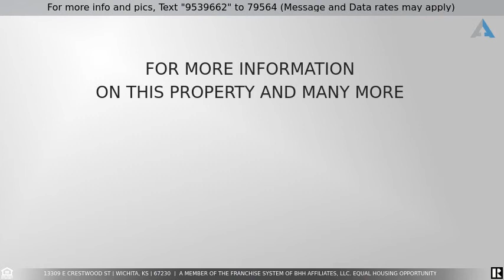Priced at $319,900 - 13309 E Crestwood St, Wichita, KS 67230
Great low price on this FANTASTIC home with over 3000 square feet and open floor plan that enjoys views thru to the screened in deck as you enter.  BRAND NEW ROOF AS OF FEBRUARY 2020!   Large picture windows include beautiful coverings that are easily adjusted to suite your day. The kitchen features granite counters and tile back splash open to the dining & living areas creating a great space for entertaining. The master bath includes double sinks, custom vanity, beautiful walk-in tile shower and large tub. It also has a great walk-in closet.  Main floor laundry is a plus!  The lower level includes 2 large bedrooms with walk-in closets and a fantastic family room, fireplace and walkout onto a lower deck. The refrigerator downstairs does not stay with the home. The gorgeous and spacious neighborhood contains stocked ponds, pool, playground and walking paths. There is also a sport court that has an in-ground bracket for a basketball goal. It can easily be converted to a pickle ball court or outdoor cooking area. Home is also wired with camera’s through Cox Home Life Security, service can be transferred to the buyer, otherwise system will be removed.  Home has the best of both worlds-lower Sedgwick County Taxes, No specials & Andover Schools!  This home was removed from the market for a week to remove heavy furniture.  This home won't last long, call for your private showing today.